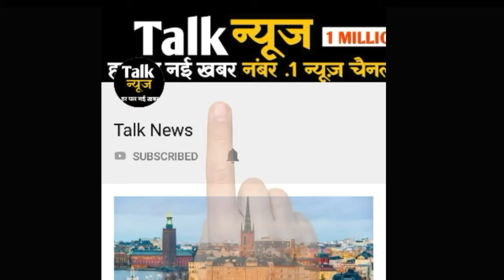इस जिले में दिखा डायनासोर तो लोगों के उड़े होश, मौके पर पहुंची वन विभाग की टीम